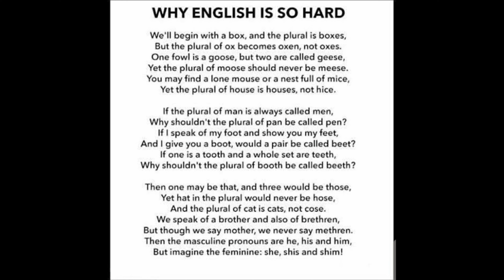WHY ENGLISH IS SO HARD || POEM